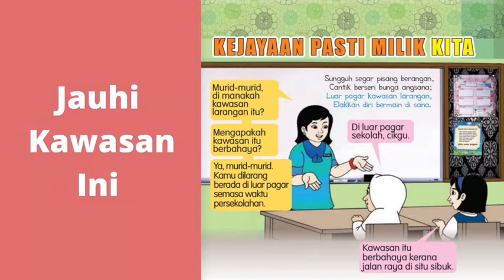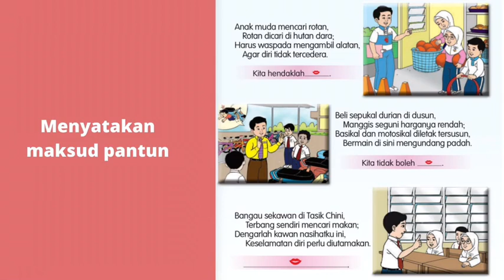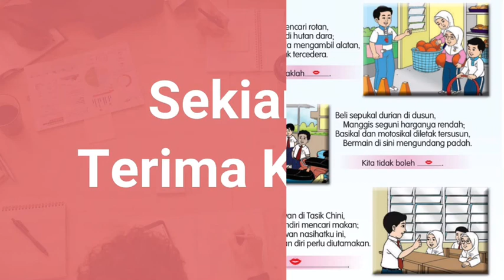Bahasa Melayu Tahun 1 jauhi kawasan ini buku teks muka surat 66 (pantun)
Pdpr bm tahun 2 membaca pantun